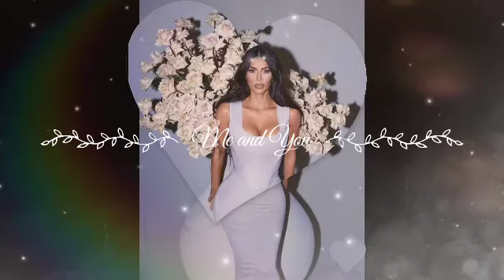Kim Kardashian Has Failed Her Law Exam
kim Kardashian latest photos.
Kim kardashian pictures.

Kim Kardashian has been working hard towards her law degree, however, she is now facing a setback.

Exams in any field are stressful, and studying law has a reputation for being particularly difficult. Reality star Kim Kardashian is now experiencing this first-hand, as she has been struggling with her First Year Law Student Exam (FYLSE).

The FYLSE, also known as the ‘Baby Bar’, is a seven-hour exam made up of four essays that are used by unaccredited law schools in California. Given that a 70% accuracy rate is required to pass, it’s not an easy challenge.